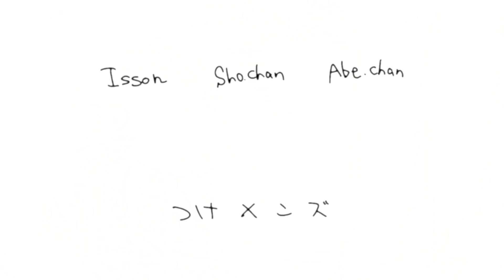【大食い】麺大好き人間は１時間でラーメン屋何軒はしご出来るか！？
今回は以前いっそんが挑戦した「１時間以内にハンバーガー屋何店舗はしごできるか？」のラーメン編です！
挑戦するのはあべちゃん！！
ラーメン大好きなあべちゃんは１時間でラーメン屋何店舗回れるのか！？

〒106-6137
東京都港区六本木6-10-1 六本木ヒルズ森タワー 37階